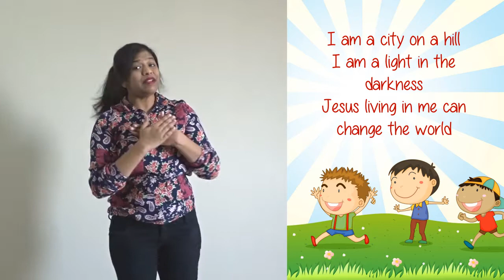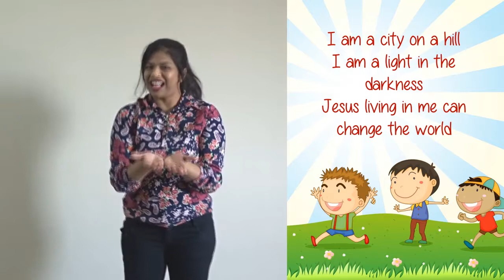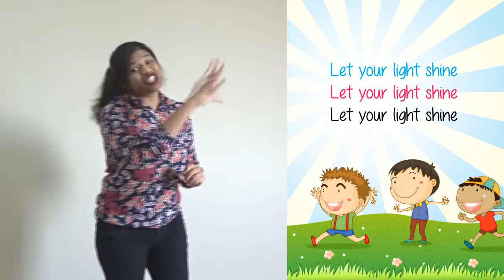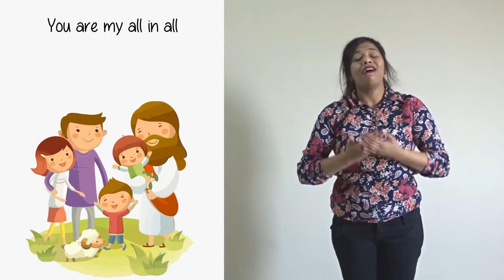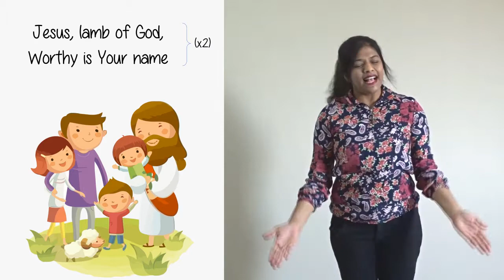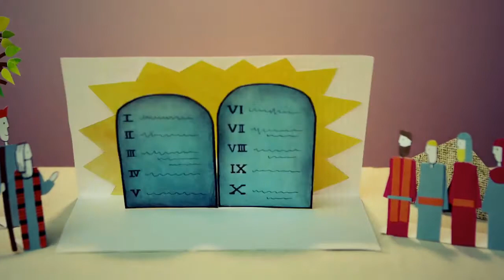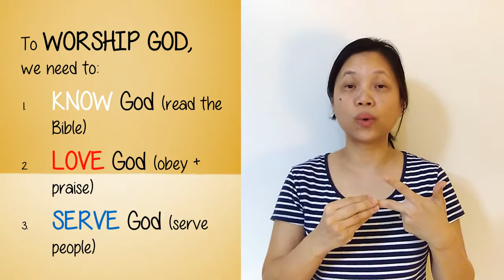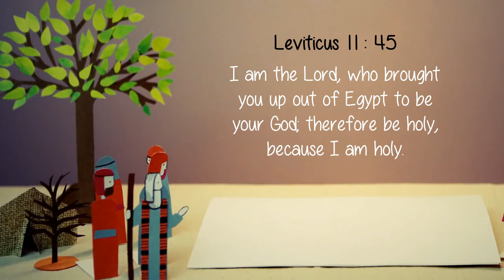Worship Only GOD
PCO Children Online Service 03 Sep 2021

Parents, you can let your children listen, praise and worship the Lord anytime through:

This YouTube video is for PCO Children & Youth, and the parents. If you are a visitor, you are warmly welcome, and we hope this video blesses you. In accordance with Omani law, this video is for non-Muslims.